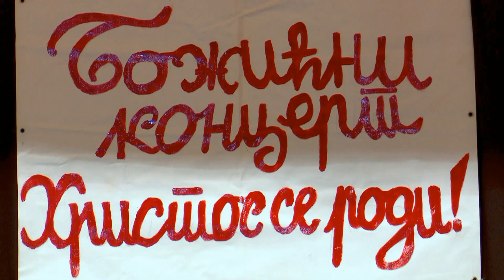Božićni koncert 2024.